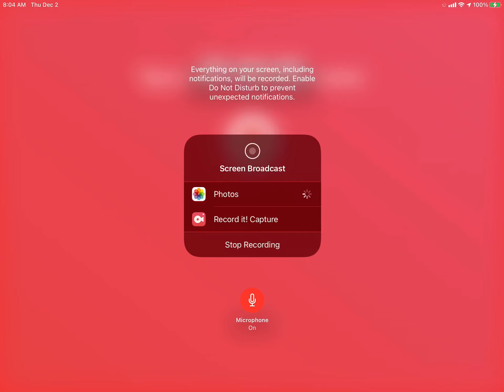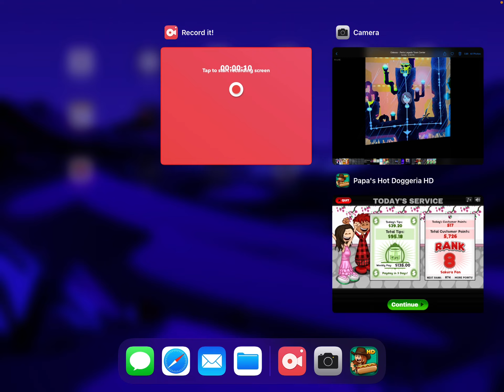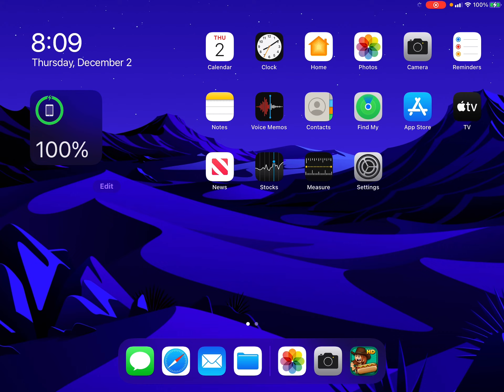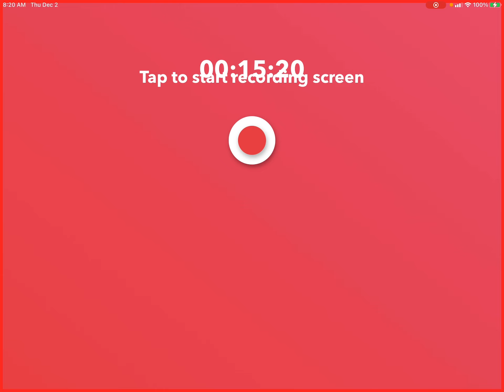Let’s Play Papa’s Hot Doggeria HD #2 (had a low storage malfunction)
The reason for the odd starting please is because my other recording suddenly stopped and didn’t even save… 😔😔😔